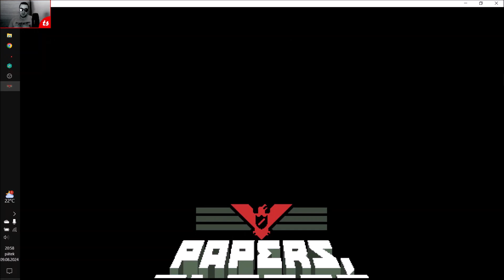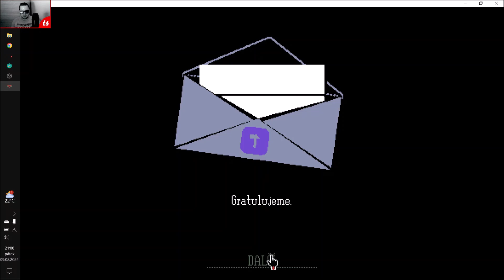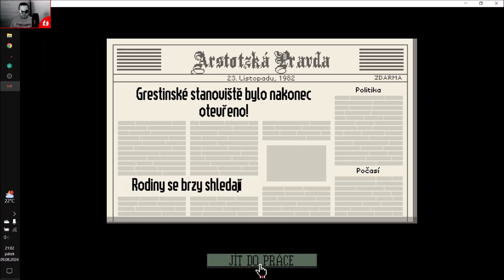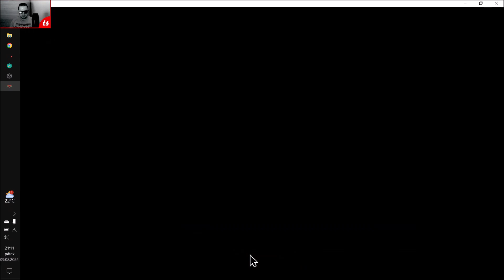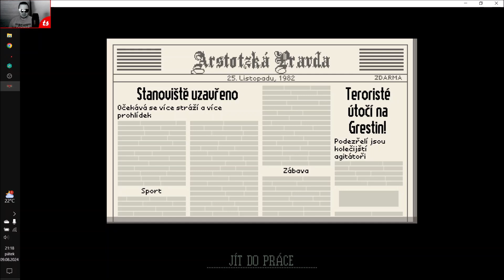► Hry | Papers, please | 01 ◄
Pojďte se spolu se mnou podívat na hru Papers, please. V momentě natáčení jí vidím poprvé, takže vše máte naprosto autentické!